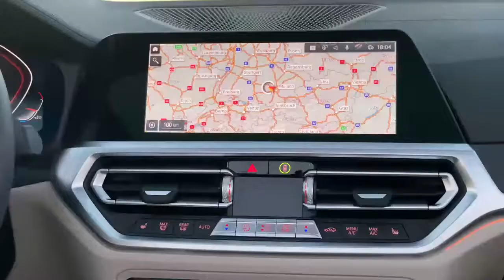ALL New 2021 BMW M440i xDrive Convertible GERMANY ONE